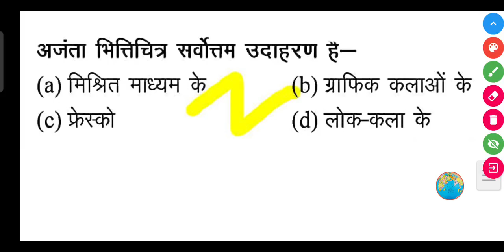अजंता भित्तिचित्र सर्वोत्तम उदाहरण है-